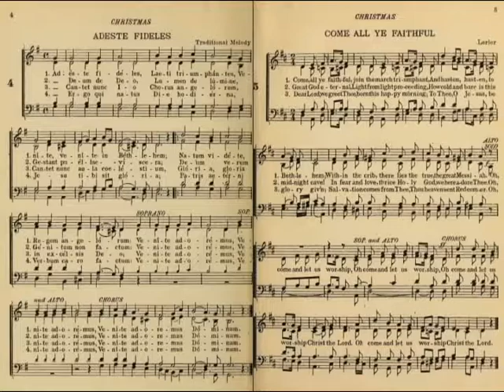ADESTES FIDELES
VILLANCICO PARA BANDAS DE CORNETAS Y TAMBORES DE PLANTILLAS CLÁSICAS. AÑO DEL ARREGLO: 1999
INTERPRETES: BANDAS DE CORNETAS Y TAMBORES.
SONIDO VST - 2017 - DANIEL CHAMORRO IZQUIERDO (ARREGLOS Y EDICIÓN)